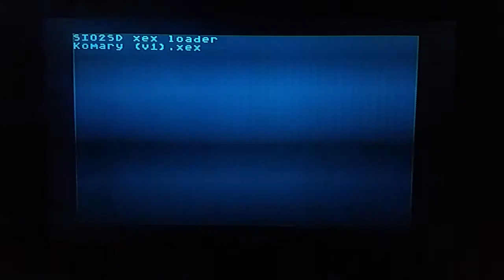#66 - Komary - Demoscena - Atari 8bit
Fantastyczne demo z 2007-mego roku. Znakomita muzyka X-Ray-a i kod Fox-a.
Polecam szczerze!